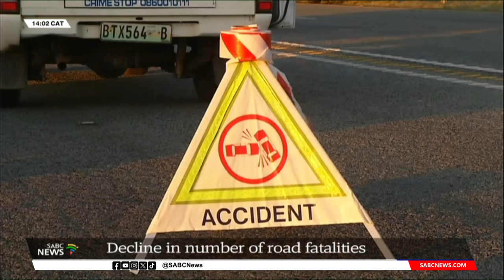Road Safety | SA recorded 1184 fatal crashes over the 2023/24 festive season: Chikunga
South Africa recorded 1 184 fatal crashes on the country's roads over the festive season.
Transport Minister Sindisiwe Chikunga says this represents a decline compared to the same period, the previous year.
Chikunga made the statistics public at a press briefing earlier.
She attributes the decline in the number of fatalities to the intensified law operations conducted and high police visibility throughout the country.